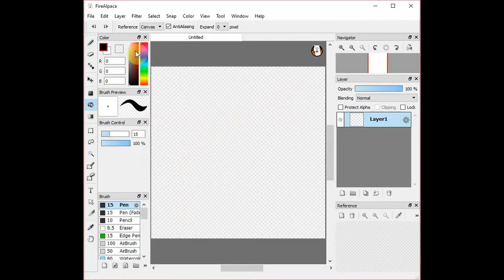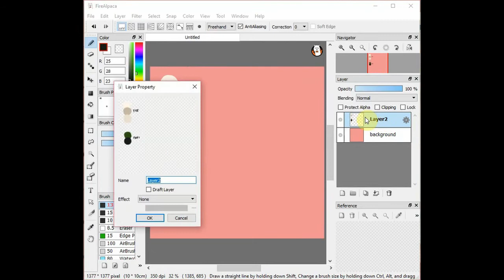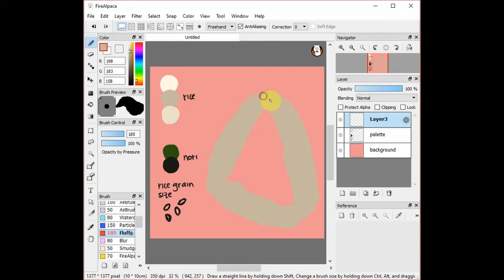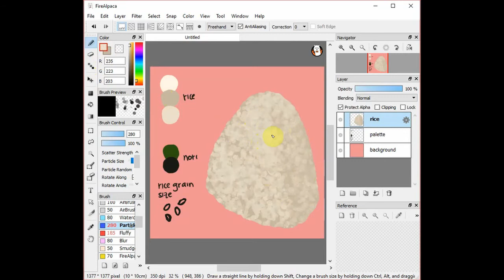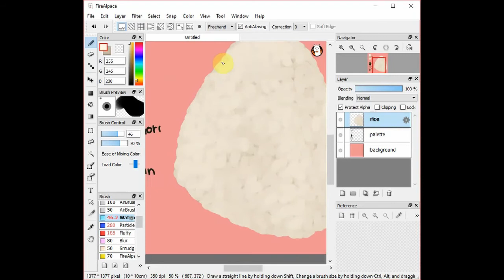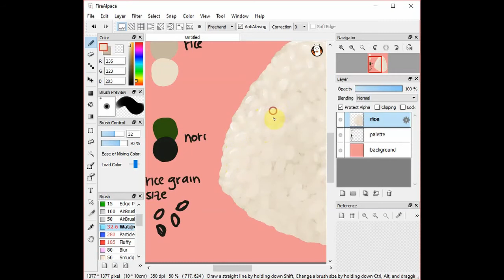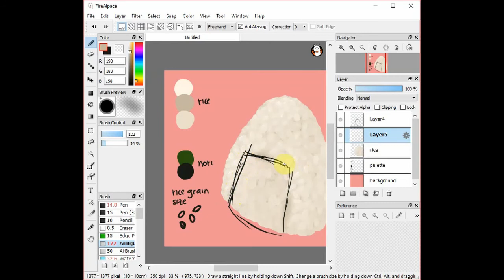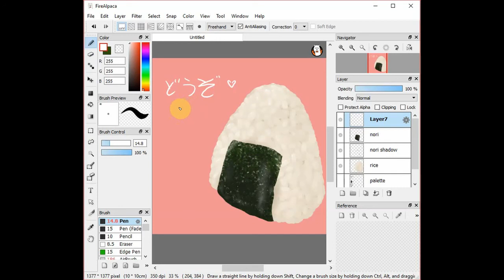painting log 2 (this is supposed to be the very first video)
onigiri painting timelapse and some (inaudible) mumblings in bahasa indonesia. it's my first time doing voice over in a video, so awkward... you can always mute the video.